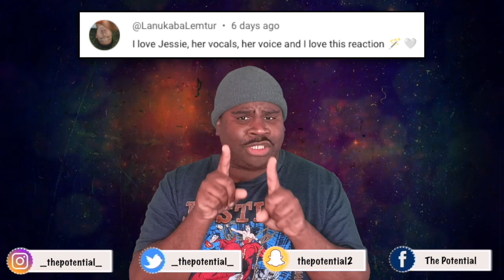🔥🗣TERRYBRIGHT X DOWN | Reaction [THIS IS A VIBE!!!]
✍🏾🚁💨 Check Out The New Single "OVA" By: Kadence Jones ✨ Co-Written By ME!!!